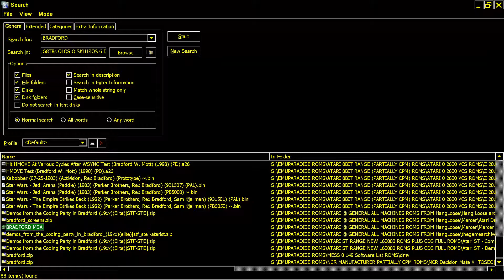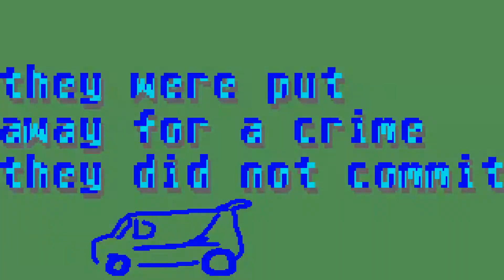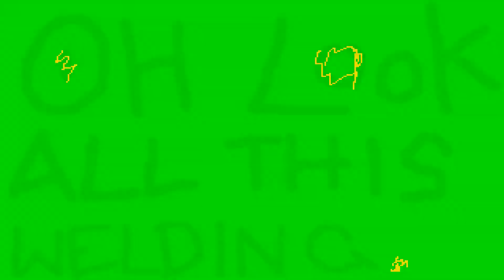ATARI ST STE 24 HOUR DEMO & A TEAM ATEAM DEMO & DIGITAL MUSIC Demos Coding Party in Bradford Elite